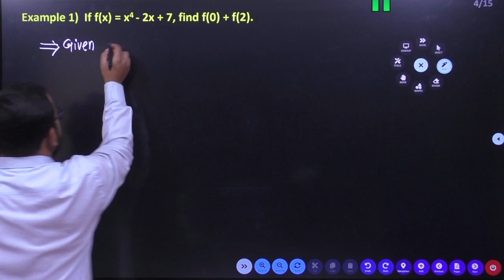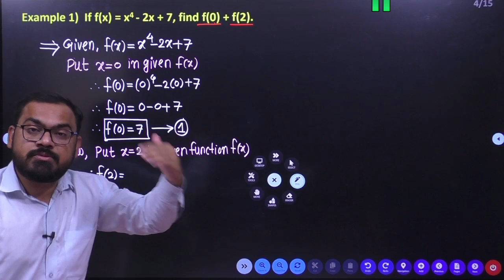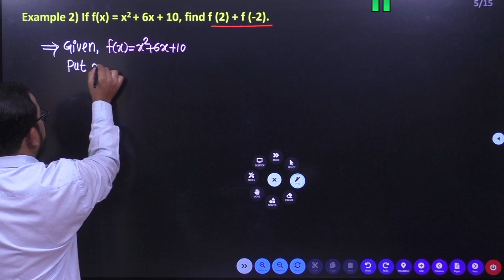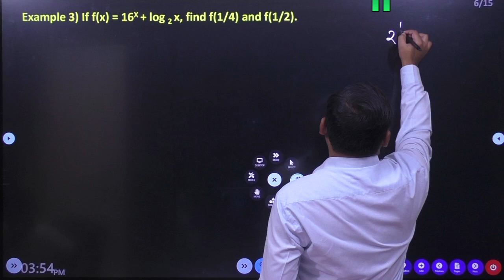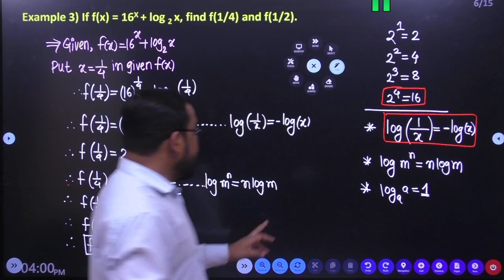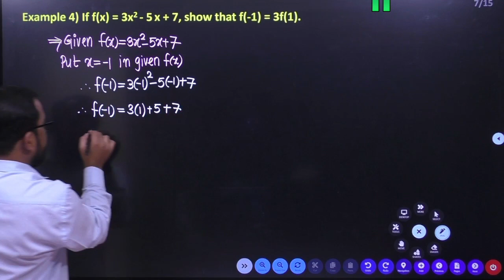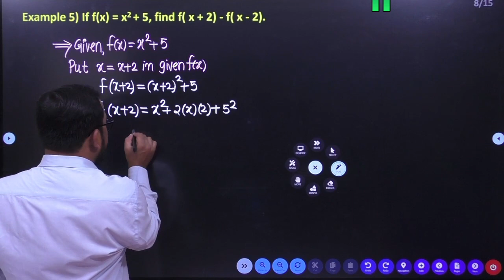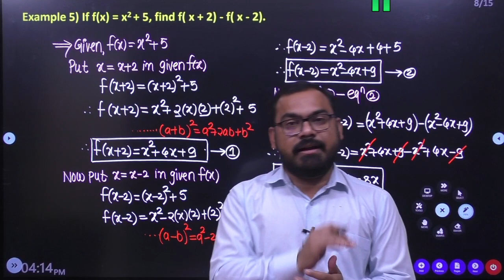Chapter-1.2 Function and Limit (Applied Mathematics|M-2) MSBTE